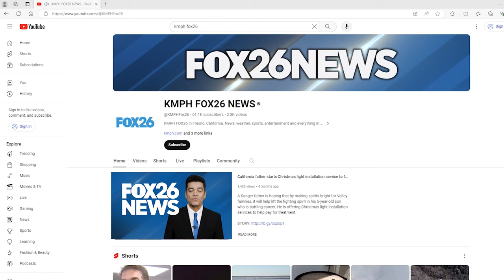FOX26 TV station founder Harry Pappas has died at 78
FOX26 News learned the founder of the TV station has died. He was 78. Harry Pappas founded Pappas Telecasting in 1971 in Visalia with his brothers, which is why the TV station is KMPH, named after Mike, Pete, and Harry Pappas.